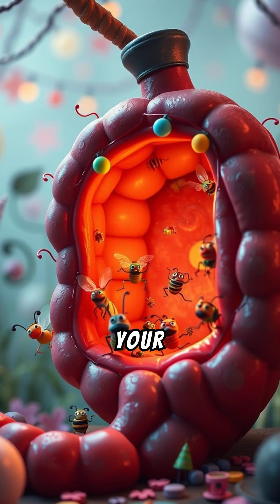"What Happens If Bugs Live Inside Your Stomach?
"Have you ever wondered what might happen if bugs, worms, or creepy crawlies made their way into your stomach? This unsettling yet fascinating scenario is more real than you think!

In this video, we dive deep into the world of stomach invaders like tapeworms, roundworms, and botfly larvae. Discover how these tiny creatures enter our bodies, the havoc they wreak inside us, and the bizarre symptoms they cause.

Learn about real-life cases, the science behind these creepy invaders, and how to protect yourself from these uninvited guests. If you’re curious about the hidden battles happening inside the human body, this is a must-watch!"

Tapeworms in stomach
Roundworms in humans
Parasites inside body
Creepy facts about stomach bugs
How bugs enter the body
Symptoms of stomach worms
Weird body facts
Stomach parasites treatment